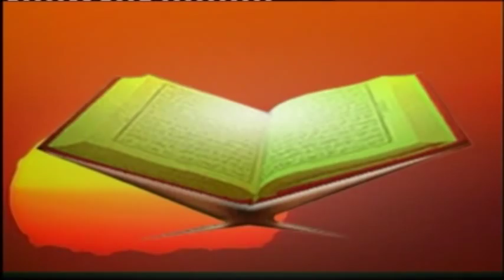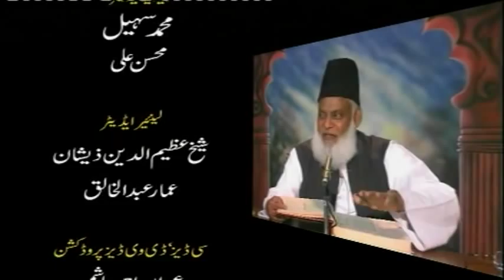10/20- Tafseer Surah Aal-e-Imran (Ayat 110 to 120) By Dr. Israr Ahmed